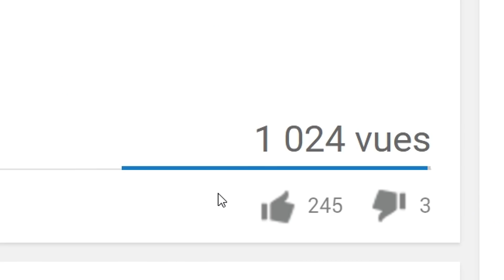CE BAMBI RÉALISE UN MIRACLE AVEC LE SNIPER LOURD !!! // FORTNITE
Nouvelle vidéo Youtube Fortnite Battle Royale ou ce bambi 3 balles de sniper sur fortnite battleroyal grâce à cette danse. Vous aurez droit à un énorme Funny moment fortnite battle royal avec des perfect timing sur fortnite battleroyale